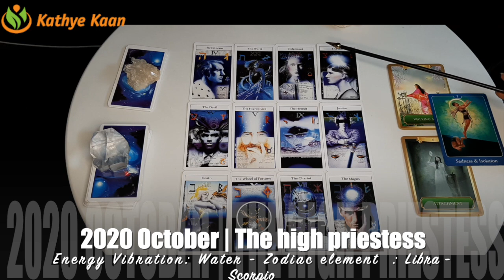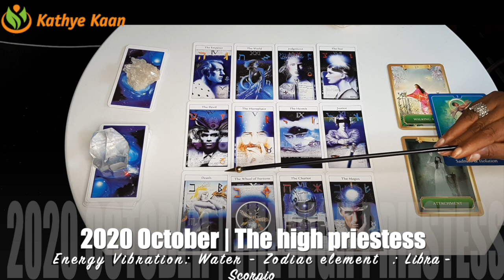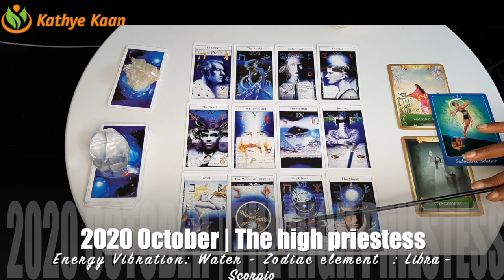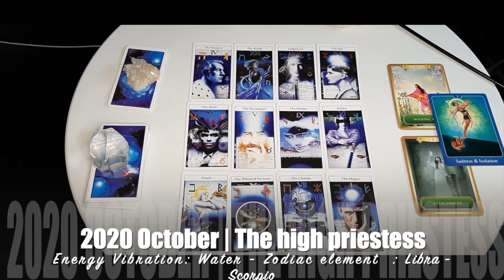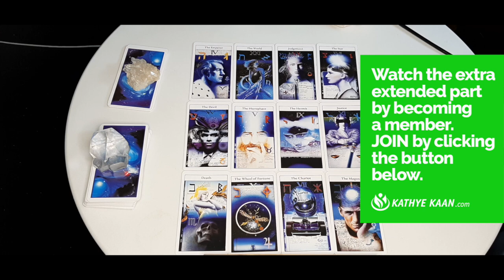GENERAL OCTOBER 2020 READING 💝💫 Public Activities or Public Relations 🙏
Kathye